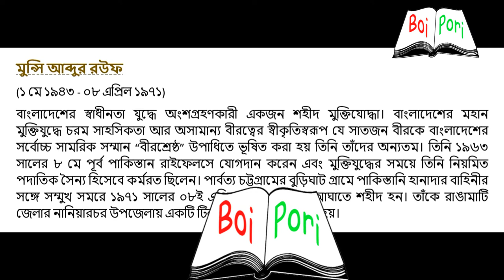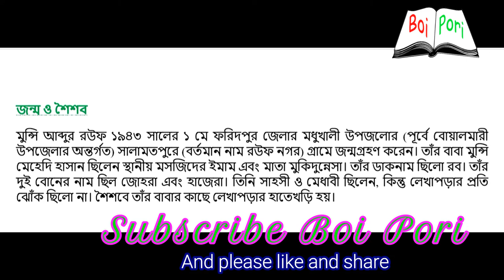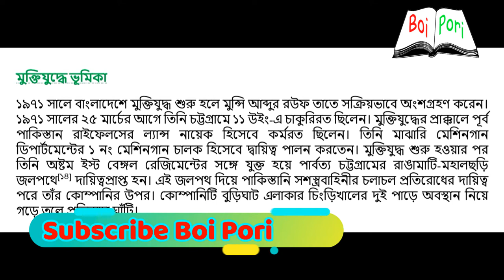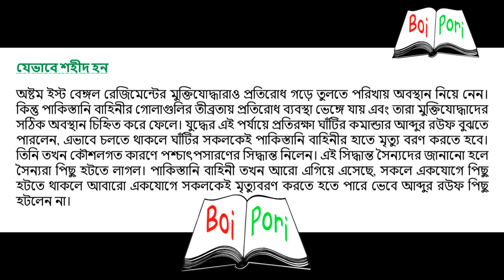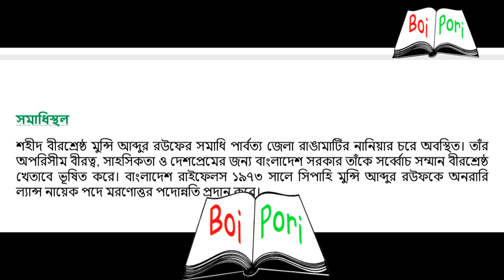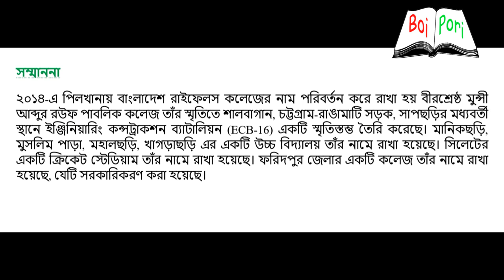বীরশ্রেষ্ঠ মুন্সী আব্দুর রউফ ।। Birshrestha Munshi Abdur Rauf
আজকের বিষয়: বীরশ্রেষ্ঠ মুন্সী আব্দুর রউফ ।। আমাদের অ্যান্ড্রয়েড অ্যাপস টি ডাউনলোড করতে নিচের লিংকে ক্লিক করে ডাউনলোড করুন।
তথ্যসুত্র- উইকিপিডিয়া।